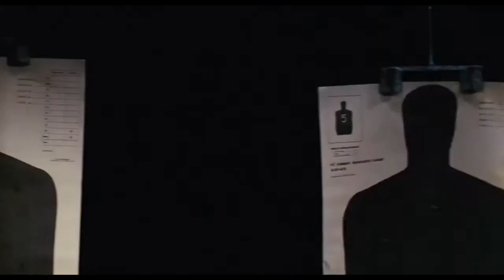Subcyde - Sacred Scars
A stunning reimagining of Slayer's Seasons in the abyss.